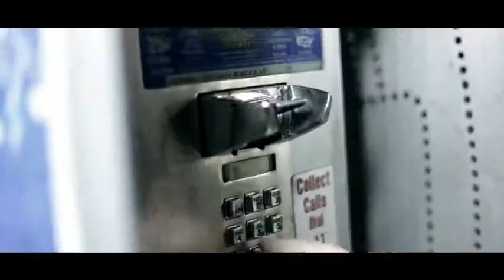FLY PROJECT Musica Official Video